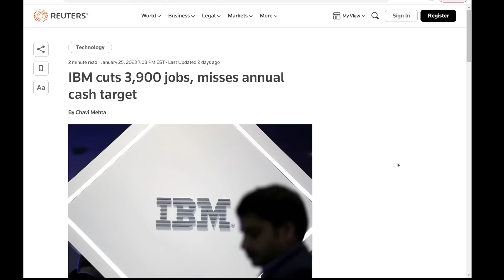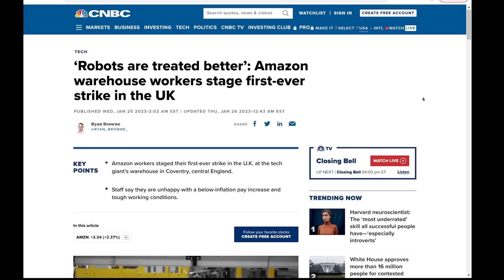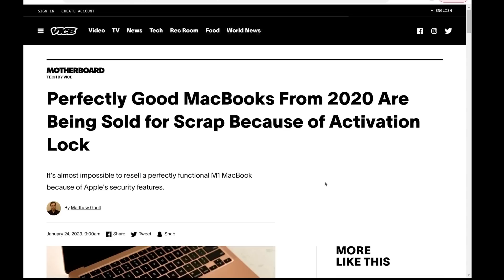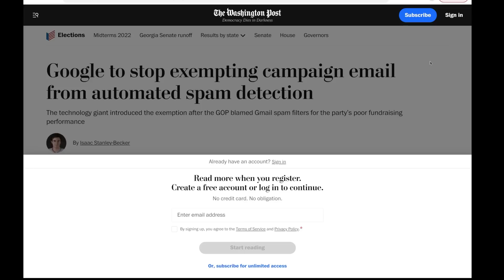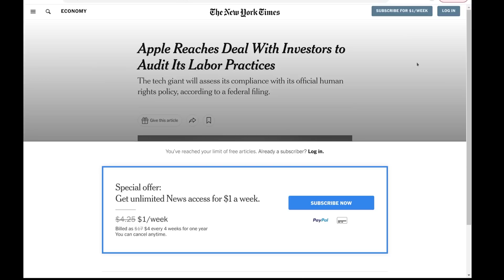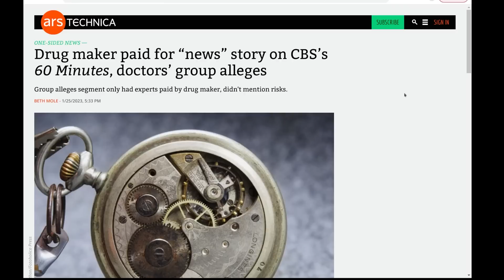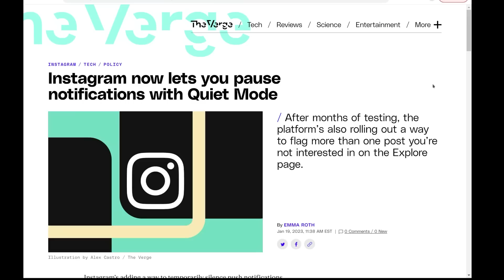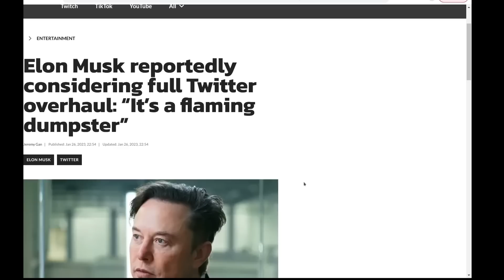The Level1 Show February 1 2023: More Layoffs, Now With Extra Sting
0:00 - Intro
0:44 - IBM cuts 3,900 jobs, misses annual cash target
1:14 - Spotify to trim 6% of workforce in latest tech layoffs
2:55 - Capital One scraps 1,100 tech positions - source
3:17 - Google axes 12,000 jobs as layoffs spread across tech sector
4:02 - Google institutional investor calls for wider cuts: 30k jobs
4:46 - Microsoft Kills Off AltspaceVR Amid Major Layoffs
5:18 - Microsoft under fire for hosting private Sting concert for its execs in Davos the night before announcing mass layoffs
6:27 - Apple retains top smartphone spot as global shipments fall to 2013 low
7:31 - ‘Robots are treated better’: Amazon warehouse workers stage first-ever strike in the UK
8:25 - Appliance makers sad that 50% of customers won’t connect smart appliances
9:13 - Smart ovens do dumb stuff to check for Wi-Fi availability
10:25 - Intel's horrible quarter: Inventory glut and underused factories
12:27 - Apple 'Reality Pro' headset will toggle between AR/VR, serve as Mac display, 2-hour external battery packs, more
13:41 - Perfectly Good MacBooks From 2020 Are Being Sold for Scrap Because of Activation Lock
14:44 - Intel and AMD just created a headache for legacy datacenters
15:23 - IBM accused of mislabeling mainframe sales to cheat market
16:02 - China launches 100-mph hydrogen/supercapacitor train
17:31 - NYSE Glitch Traced to Employee Who Left Backup System Running
17:59 - Google releases Flutter 3.7, teases future of app framework
18:34 - Apple beefs up smartphone services in “silent war” against Google
19:23 - iOS 16.3 and macOS Ventura 13.2 add hardware security key support
21:20 - Google to stop exempting campaign email from automated spam detection
22:14 - Microsoft has copied the best Windows audio app
23:17 - Microsoft Edge will soon let you split two tabs in a single window
23:46 - Bank of America, JPMorgan, others reportedly team up on digital wallet
25:11 - Wordle clone Quordle acquired by Merriam-Webster
25:42 - Amazon deepens healthcare push with $5 monthly subscription
27:19 - Apple Reaches Deal With Investors to Audit Its Labor Practices
28:05 - HPE and Oracle Solaris suit ends with hushed settlement
28:56 - Telecom Giants Head To Court To Kill NY State’s Demand They Give Poor People $15 Broadband
30:30 - Netflix denies any Squid Game reality show contestants have suffered ‘serious injury’
31:43 - Ted Sarandos says Netflix has “never canceled a successful show”
32:46 - Drug maker paid for “news” story on CBS’s 60 Minutes, doctors’ group alleges
36:35 - FBI probes Snapchat’s role in fentanyl poisoning deaths
37:40 - ChatGPT is 'not particularly innovative,' and 'nothing revolutionary', says Meta's chief AI scientist
38:30 - Instagram now lets you pause notifications with Quiet Mode
39:37 - Home Depot shared customer data with Facebook: Watchdog
41:22 - What the Jan. 6 probe found out about social media, but didn’t report
42:53 - TikTok confirms that its own employees can decide what goes viral
43:54 - Agency: Edina man, brother running illegal remote TikTok bookie business
44:59 - Twitter hired experts for case against Musk—now Musk won’t pay them, lawsuit says
46:22 - Elon Musk reportedly considering full Twitter overhaul: “It’s a flaming dumpster”

Check us out online at the following places!